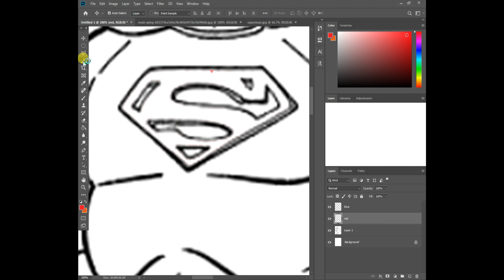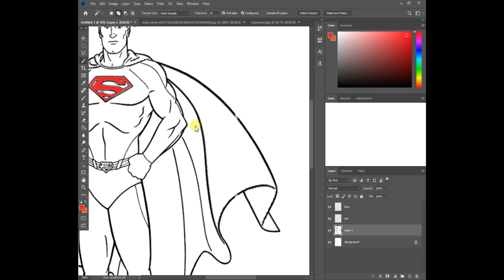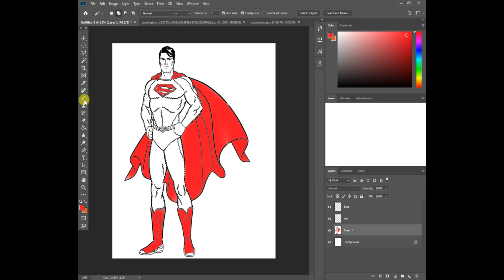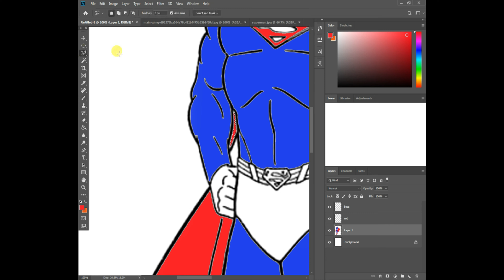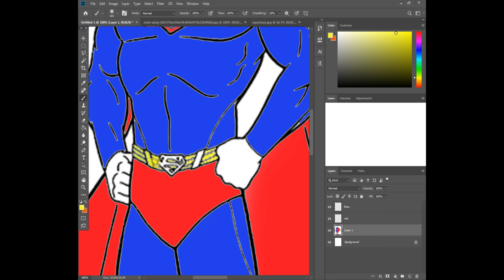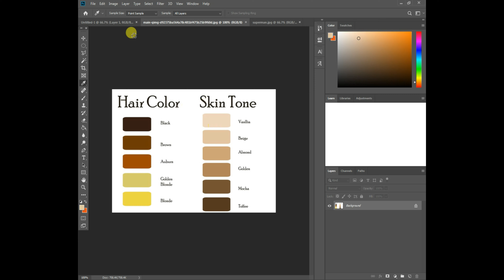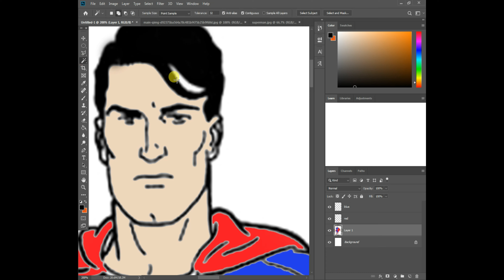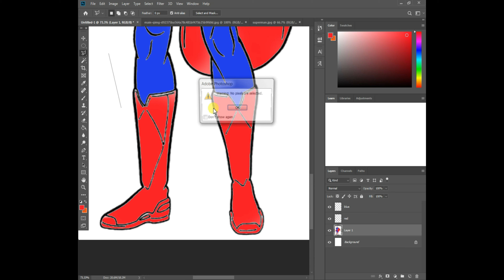How To Color in Drawing Picture || Easy Steps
Stock